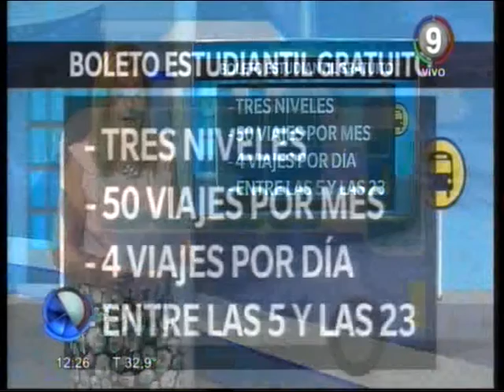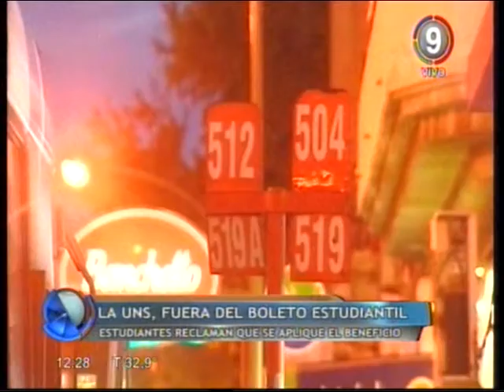Canal 9 Bahía Blanca -